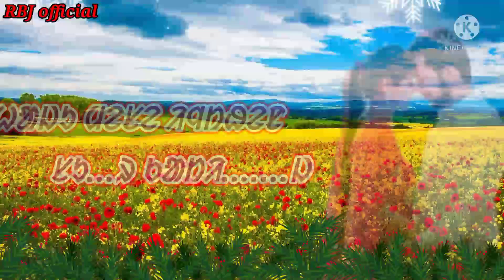Ogo bariya monelag milona Santali status video 2021_22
🌹🌹 new Santali status video 2021_22

           💓💓 RBJ official 💓💓